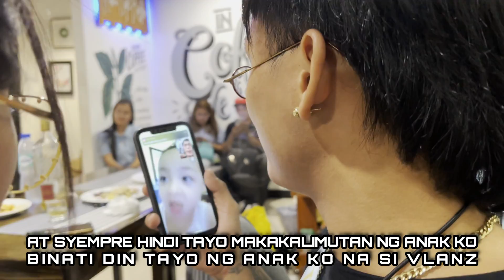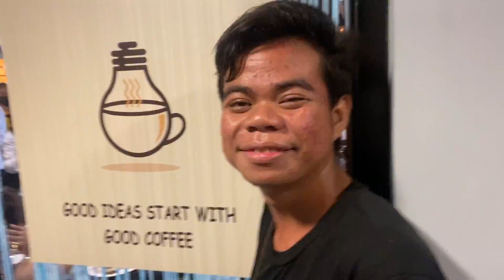BIRTHDAY PARTY KO! ( Abangan Ang Pasabog Ni Jelai! )